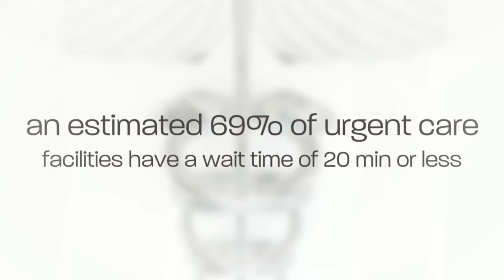Immediate Clinic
The Urgent Care Association of America reports that the average urgent care facility gets an estimated 342 visits each week in the United States. The Urgent Care Association of America reports that urgent care visits are expected to increase an estimated 86% over the next 12 months.